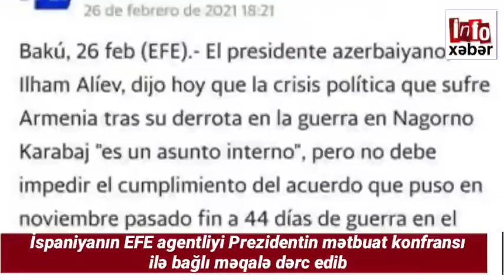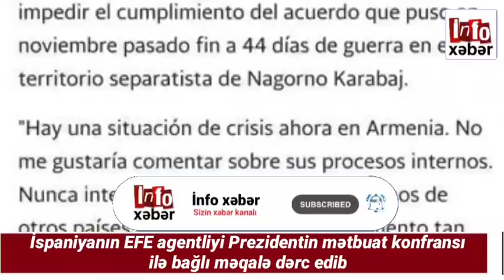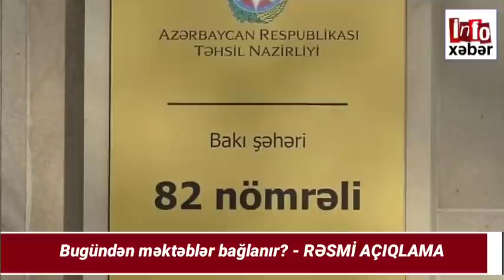Xəbərlər bugün 01.03.2021, (Laçın dəhlizində qüvvələrimizi möhkəmləndirməliyik, məlumatlar var ki.)